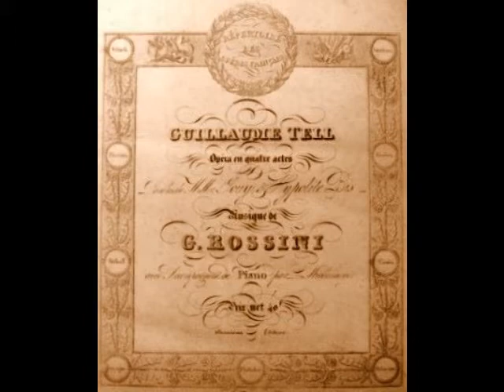Edmond Glück - Asile héréditaire (RARE!)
Frustratingly little is known about the life and career of Edmond Glück.  He was born in Nîmes in the south of France in 1864 and initially studied to be an engineer.  His debut, as Vasco in L’Africaine on November 10, 1887 at La Monnaie in Brussels, was disastrous.  A critic writing for Le Ménestrel complained of Glück’s tiny voice and opined that it would be a wise move for the debutant singer to return to engineering.  The young tenor moved forward with his career and accepted a contract with the Théâtre National Lyrique in Paris the following year.  This, too, ended badly for Glück; he was fired before the season was over.  The tenor sued the company for breach of contract, although it is unknown how the suit was settled.  Needless to say, Glück never sang with Théâtre National Lyrique again.

Determined to overcome a bad start (actually, TWO bad starts), Glück spent some time in the French provinces, gaining experience and building his repertoire.  When he returned to Paris, in 1891, he was engaged by the Opéra-Comique.  He debuted with the company on May 21st of that year, singing Don José in Carmen.  He remained with the Opéra-Comique for at least a decade and made appearances with other companies as well, most notably in Nantes and Marseille.  Although Glück seemed to have found an artistic home in Paris, the reviews continued to be less than complimentary.  Critics referred to him as a “light tenor” and complained that he could barely be heard beyond the footlights.  Despite this, Glück developed an impressive repertoire including Wilhelm Meister in Mignon, Vincent in Mireille, Gérald in Lakmé, Raoul in Les Huguenots, des Grieux in Manon, Fernand in La Favorite and the title role in Faust.  One of the final press pieces published on him comes from December of 1905, when it was reported that his contract in Nantes had been terminated.  One assumes that his singing days came to an end shortly thereafter.

That is where the story of Edmond Glück rather aggravatingly comes to an abrupt halt.  Even his date of death is clouded in mystery.  Making research even more difficult is the fact that an older tenor by the name of Glück (to whom our Glück was reportedly related) was active in Paris during the same period.  Although the paper trail on Edmond Glück is quite paltry, he left behind an interesting legacy of more than 60 recordings, made for Phrynis, Edison, Odeon & Dutreih between 1904 and 1909.  These cylinders and discs do not suggest a light voice at all, but a full lyric tenor with a rather impressive sense of musical artistry.  It is not always a well-produced voice, however, and is definitely lacking on the top (high A or B flat seem to be the limit, making downward transpositions necessary).  From what we can hear in Glück’s recordings, it is a mostly pleasant sounding lyric instrument, probably more suitable for smaller theaters or the concert platform.  However, in the forgiving confines of the recording studio, the tenor is free to tackle heroic arias from La Juive, Guillaume Tell, Le Cid, Aïda and even Otello.  In this rare recording, Glück sings Arnold's aria, "Asile héréditaire" from Rossini's Guillaume Tell.  Although the aria is somewhat abbreviated...and transposed down a full tone...the tenor turns in a fine performance.  This recording was made at the Edison studios in Paris around 1905.